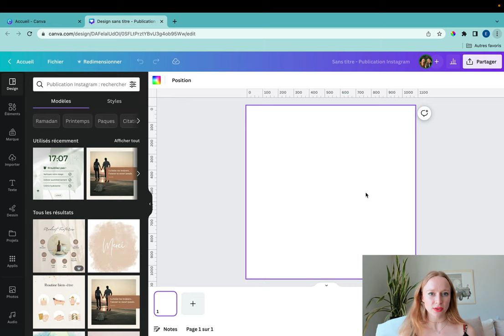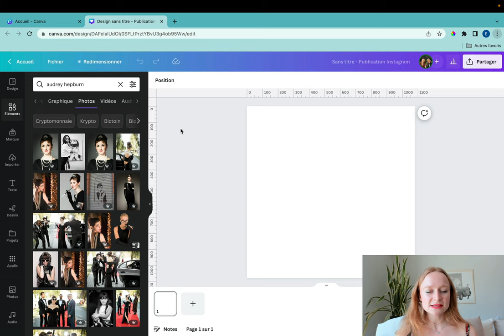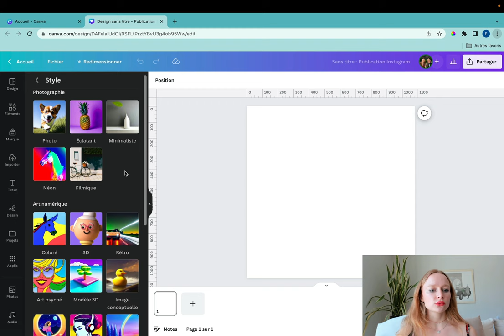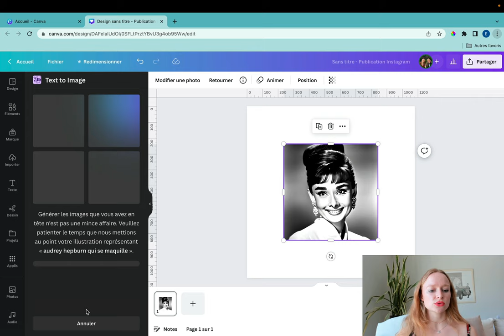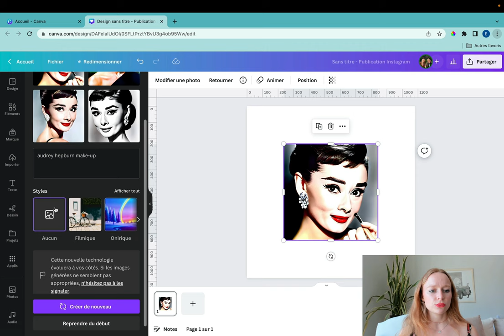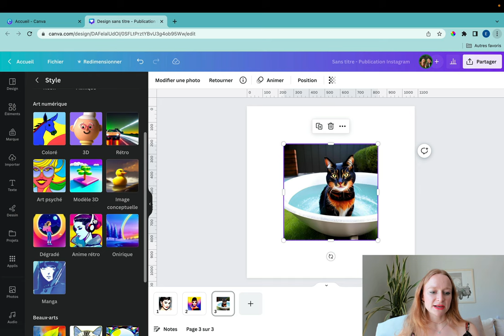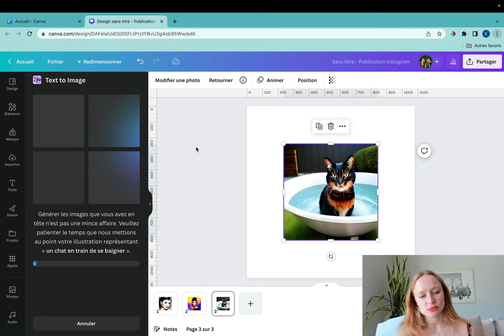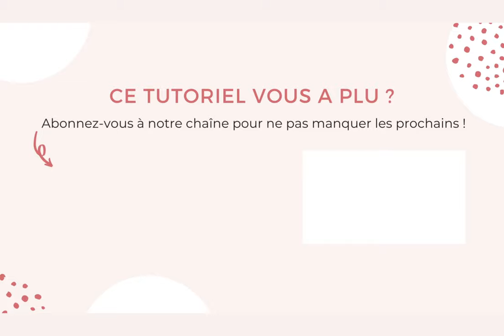Tutoriel Canva 🎥 Média magique ➞ NOUVELLE Fonctionnalité d'IA 🤖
🎥 APPRENEZ A UTILISER LA NOUVELLE FONCTIONNALITE CANVA MEDIA MAGIQUE 👇🏻

💡Retrouvez désormais la fonctionnalité Texte à Image en tapant Médias Magiques dans les applications de Canva ! 🌈

Dans ce court tutoriel, découvrez comment générer des images uniques grâce à l'Intelligence Artificielle de Canva.

🌟 Envie de découvrir les 21 autres nouvelles fonctionnalités de Canva ?

00:00 : Introduction
1:40 : Accéder à la fonctionnalité Média Magique
2:25 : Choisir le style de votre image à générer
2:56 : Générer votre image
6:50 : Conclusion